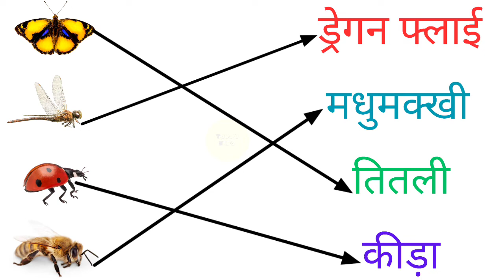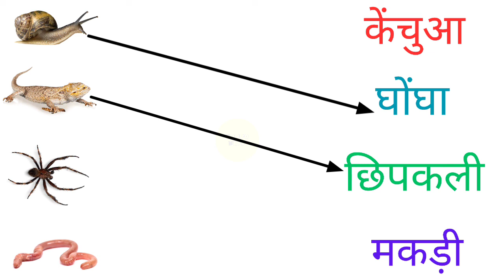Insects names | worksheet for kindergarten | toppo kids